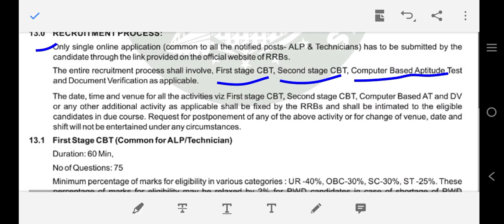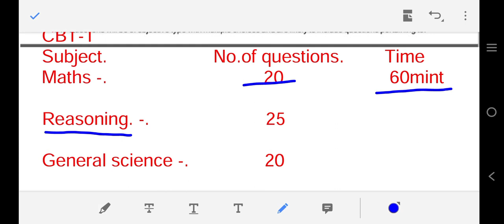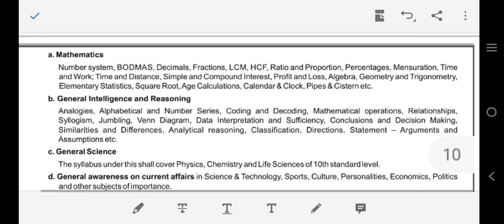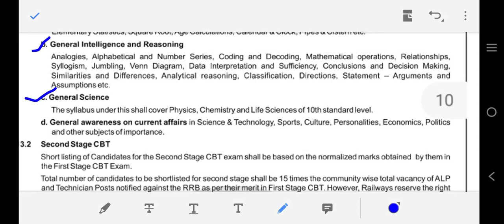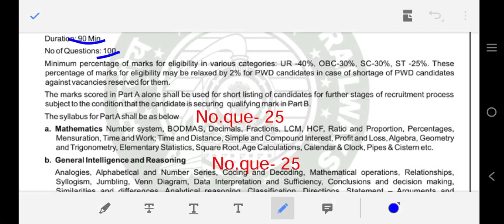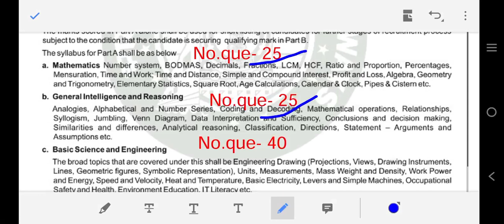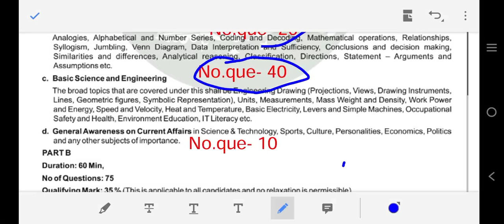रेलवे में New ALP/Tech. Vacancy/Recruitment process & syallbas/Age limit and Medical Test